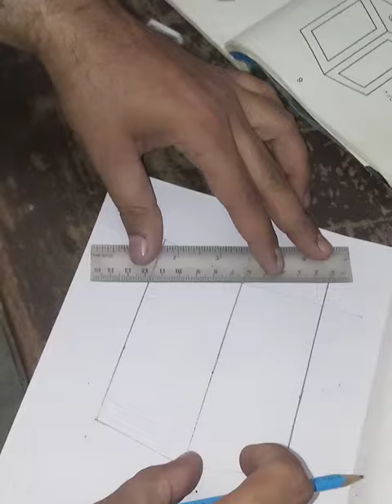How To Make Manual Clay Bricks Drawing | kiln industryver Marketing//brick building drawing(1)